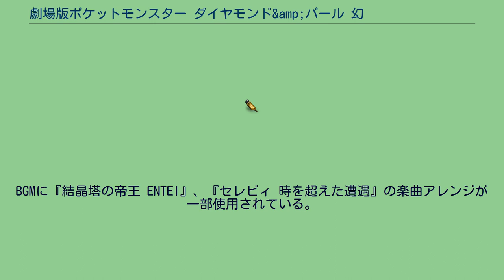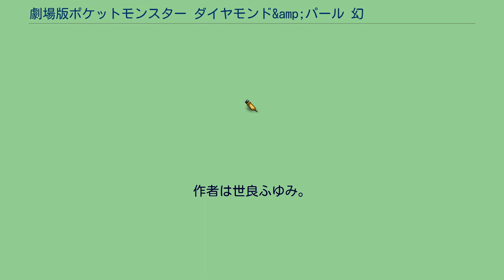劇場版ポケットモンスター ダイヤモンド&amp;パール 幻影の覇者 ゾロアーク